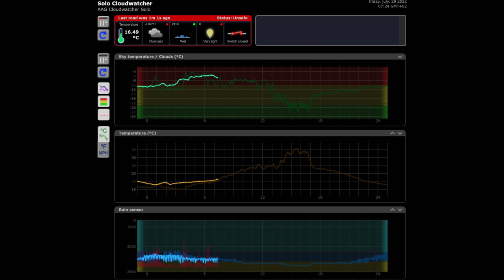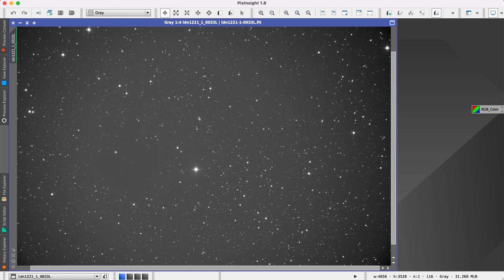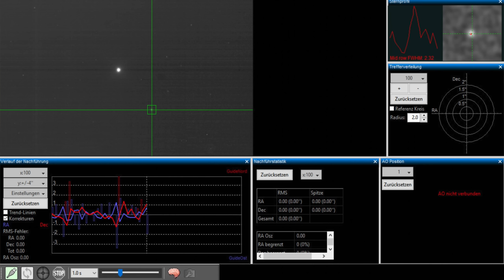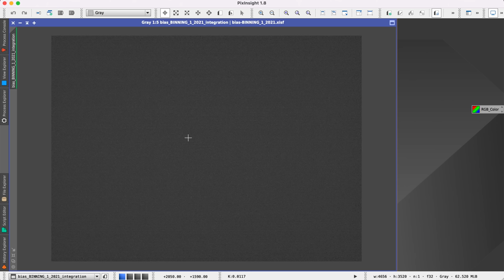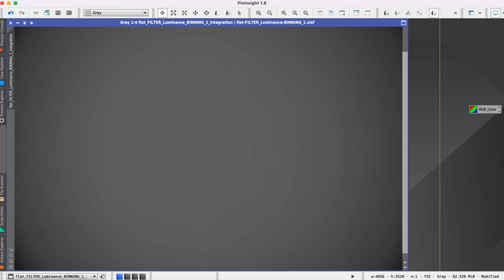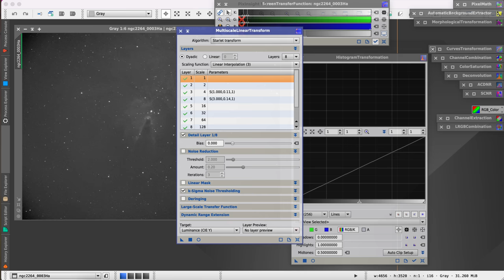Ich mache solche Astrofotos - und zeige Euch wie das geht - Ausnahmsweise heute nicht Elektroautos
Ich mache solche Astrofotos und zeige Euch in diesem Video wie das geht. In meiner eigenen Gartensternwarte fotografiere ich Deepsky Objekte wie Nebel oder Galaxien. Was ich dafür benötige und wie ich so ein Bild erstelle, versuche ich euch ein wenig näherzubringen. Neben meinem großen Interesse für Elektroautos, ist die Astrofotografie mein zweites Hobby, was ich schon über 8 Jahre betreibe - und die Begeisterung hat bisher nicht nachgelassen.
Ich möchte euch mit diesem Video einen kleinen persönlichen Einblick in diese Leidenschaft geben.

Elektroautos im Abo:
5.000 Freikilometer für dich, wenn du bei Instadrive ein Auto-Abo abschließt.

Maingau Autostrom:
Du bist auf der Suche nach einer flexiblen Ladelösung für Dein Elektroauto oder Dein Plug-in-Hybrid? Dann bist Du bei uns richtig